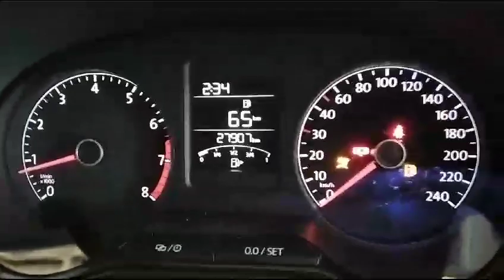2021 VOLKSWAGEN POLO VIVO 1.4 COMFORTLINE (5DR)